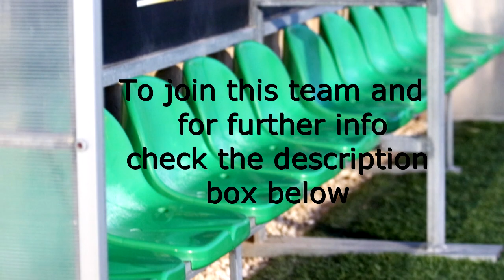Gozo Female Football Team